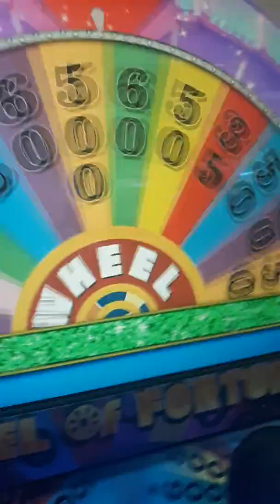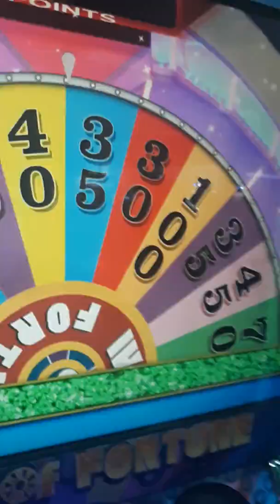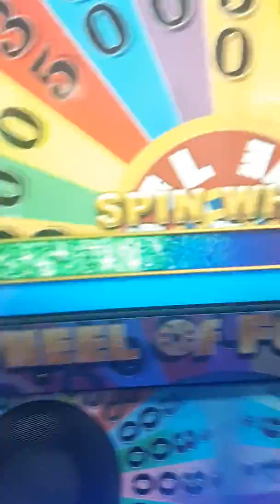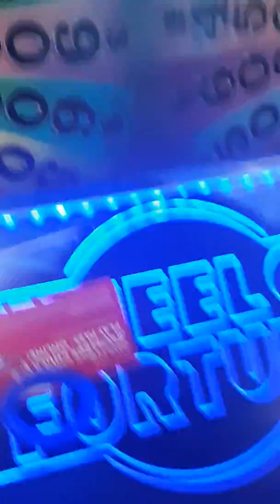Yodely guy goes to chuck e cheese season 3 episode 5 part 1